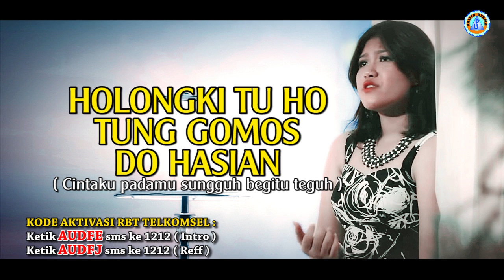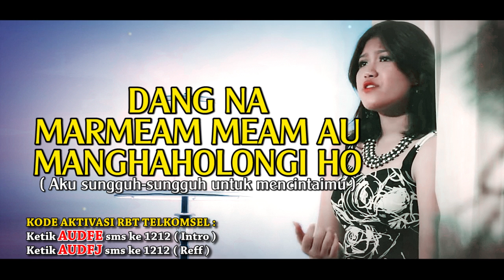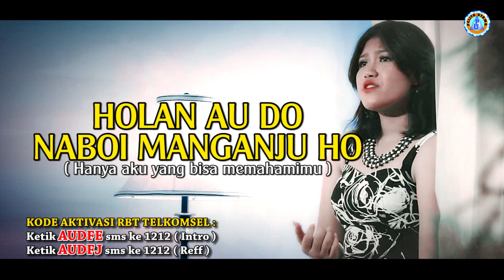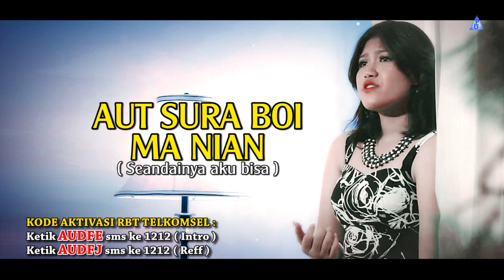Cindy Pasaribu - Holan Au Do Mangantusi Ho | DJ Lagu Batak Masa Kini ( Lirik Dan Terjemahannya )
Official Lyric Video dari Cindy Pasaribu ‘Holan Au Do Mangantusi Ho’ | DJ Lagu Batak Masa Kini
Voc. Cindy Pasaribu

Aktifkan NSP (Telkomsel) Lagu 'Holan Au Do Mangantusi Ho' By Cindy Pasaribu
Ketik AUDFE sms ke 1212 (Intro)
Ketik AUDFJ sms ke 1212 (Reff)

Lirik :
Unang be sai lomos roham tu au
Tung papos ma rohami da hasian
Holongki tu ho tung gomos do hasian
Pos roham di au holan ho sasada ho

Holan au do mangantusi rohami
Holan au do naboi manganju ho
Takkas doi dibotoho ito
Dang na marmeam meam au
Manghaholongi ho..

Reff ..
Aut sura boi ma nian
Dungdungonku bulani
Lehononku ma tuho lao palashon rohami
Marjanji au dirohakki
Ikkon ho saut diau
Pos roham di au ito
Holan ho, holan ho do hasian

Back To ##

Terjemahan :
Jangan lagi engkau ragu padaku
Yakinkanlah hatimu oh sayang
Cintaku padamu sungguh begitu teguh
Yakinkan hatimu hanya engkau seorang dihatiku

Hanya aku yang bisa mengerti hatimu
Hanya aku yang bisa memahamimu
Engkau sungguh mengerti itu
Aku sungguh-sungguh
Untuk mencintaimu

Reff ..
Seandainya aku bisa
Untuk menjangkau rembulan
Akan kuberikan untuk menyenangkan hatimu
Dalam hati aku berjanji
Kamu harus kumiliki
Yakinlah padaku
Hanya kamu, hanya kamu seorang

Back To ##